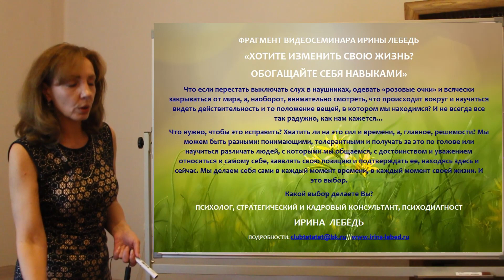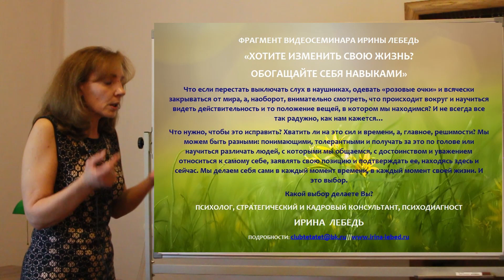Почему мы ДОСТОЙНЫ того, что имеем? Снимаем чужие очки! - психолог Ирина Лебедь